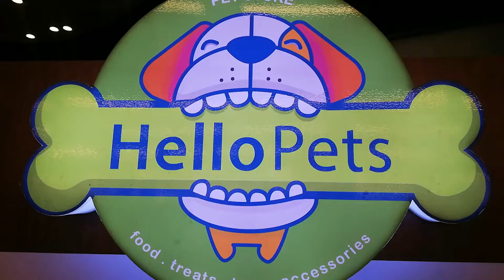Hello Pets & Cat Food - CSD Super Mall Rawalpindi - Full Video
Canteen Stores Department is a Pakistani chain of retail stores headquartered in Rawalpindi, Pakistan. It is run by the Pakistani Ministry of Defence and currently manages 108 stores, making it the second largest retail chain in the country after Utility Stores Corporation.